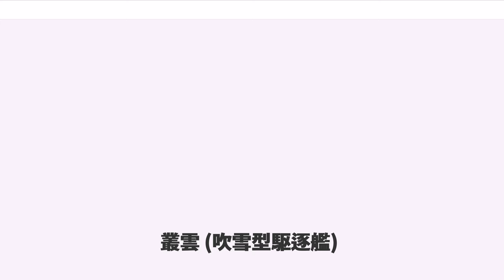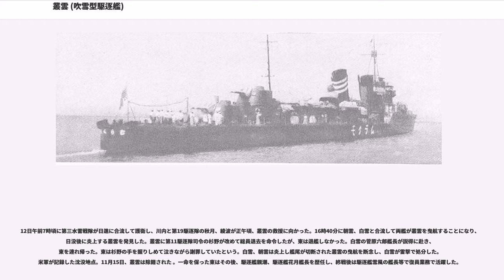叢雲 (吹雪型駆逐艦)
叢雲（むらくも）は大日本帝国海軍の吹雪型駆逐艦5番艦。叢雲の艦名は、帝国海軍の艦船として東雲型駆逐艦・叢雲に続いて2代目である。1929年（昭和4年）5月に竣工した。同型5-8番艦は艦名に雲がつき（叢雲、東雲、薄雲、白雲）、4隻は吹雪型駆逐艦の「雲級」とも呼ばれた。1942年（昭和17年）10月、サボ島沖海戦で沈没した重巡洋艦古鷹の乗員捜索後に米軍機の空襲を受けて大破し、雷撃処分された。

1927年（昭和2年）4月25日、藤永田造船所で起工された。翌26日、第39号駆逐艦の艦名が与えられた。1928年（昭和3年）8月1日、叢雲と改名され、9月27日に進水、1929年（昭和4年）5月10日に竣工した。同型6-8番艦の東雲、白雲、薄雲は前年7月に竣工しており、叢雲が第二艦隊第二水雷戦隊の第12駆逐隊に編入されて雲級4隻が揃った 。他の3隻は駆逐隊を転じた時期もあったが、叢雲は太平洋戦争開戦まで第12駆逐隊に所属した。

竣工2か月後の7月9日、第二水雷戦隊が豊後水道で演習中、午後10時頃に駆逐艦望月が叢雲の右舷に衝突した。叢雲乗員1名が死亡し、2名が負傷した。望月は駆逐艦三日月に、叢雲は白雲に曳航され、呉に帰投した。

1931年（昭和6年）12月1日、東雲が第20駆逐隊に編入し、第12駆逐隊は叢雲、薄雲、白雲となった。1934年（昭和9年）6月29日、演習中に駆逐艦の深雪と電が衝突した。叢雲と駆逐艦初雪が切断された深雪の艦首部分の曳航を試みたが濃霧で見失い、翌日も捜索したが発見できなかった。

1935年（昭和10年）4月、満州国皇帝の溥儀が戦艦比叡を御召艦として来日することになり、第12駆逐隊が比叡の供奉艦に指定された。第12駆逐隊は比叡を護衛して日本と中国大陸を往復した。9月26日、叢雲は三陸沖で演習中、台風により多数の艦が損傷する第四艦隊事件に遭遇し、甲板などが損傷した。10月10日から呉海軍工廠に入渠した。

1936年（昭和11年）12月1日、東雲が第12駆逐隊に戻って再び4隻体制になった。第12駆逐隊は1937年（昭和12年）12月1日に第二水雷戦隊、1938年（昭和13年）12月15日に第二航空戦隊、1940年（昭和15年）5月1日に第一艦隊・第三水雷戦隊に編入された。7月以降は第二遣支艦隊に編入され、日中戦争にともなう華中での沿岸作戦、北部仏印進駐作戦などに参加した。ホ田市の興化湾・南日水道で海上封鎖の任務中、薄雲が日本軍機雷に触雷して大破し、叢雲は薄雲を台湾まで曳航した。薄雲は10月15日に第12駆逐隊から除かれ、12駆は3隻となった。興化湾に停泊中の叢雲には海賊が度々訪問し、中杉清治艦長や士官が海賊の根拠地を視察するなどの交流があったという。11月3日、叢雲は呉に戻った。

1941年（昭和16年）4月下旬から8月上旬まで、内海西部で訓練を実施。8月13日から第12駆逐隊3隻は佐世保海軍工廠で修理と整備を行った。9月12日、叢雲と東雲が次年度に第12駆逐隊として空母 蒼龍、飛龍と第二航空戦隊を編制する内示があったが、太平洋戦争の開戦で実現しなかった。9月26日、佐世保を出発して瀬戸内海に移動し、訓練に従事した。11月20日、第12駆逐隊の叢雲、東雲、白雲はマレー作戦に参加するため桂島沖を出発した。

太平洋戦争開戦時に第12駆逐隊は第三水雷戦隊に所属しており、小沢治三郎中将（南遣艦隊司令長官）指揮下でマレー作戦に従事した。12月17日、ボルネオ島攻略作戦に従事していた東雲がセリア附近でオランダ軍飛行艇に空襲され沈没した。叢雲は捜索を行うが乗員は全員戦死し、沈没の痕跡しか確認できなかったという。第12駆逐隊は叢雲、白雲の2隻となった。南方作戦が一段落した後、軽巡由良や第五水雷戦隊と共に蘭印作戦に参加した。

3月1日のバタビア沖海戦で、第12駆逐隊は第五水雷戦隊や重巡三隈、重巡最上、第11駆逐隊（初雪、白雪、吹雪）、駆逐艦敷波等と共同し、連合軍艦隊の重巡ヒューストンと軽巡パースを共同で撃沈した。東日出夫艦長は軍装を整え、軍刀を持って艦橋に立ち指揮を執ったという。両艦撃沈後の午前3時30分、第12駆逐隊はソワートウェー島西方約5カイリでオランダ海軍駆逐艦を発見、砲撃した。エヴェルツェンは煙幕を張り逃走したがセブク島で座礁、放棄された。朝、エヴェルツェンを発見...